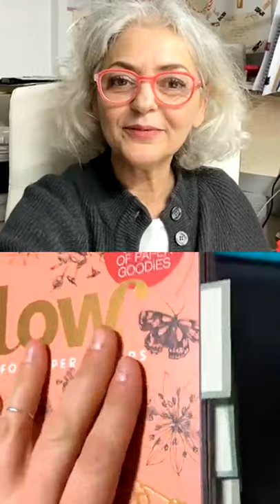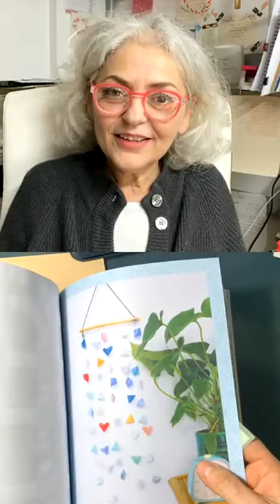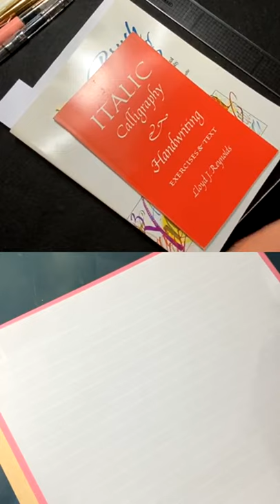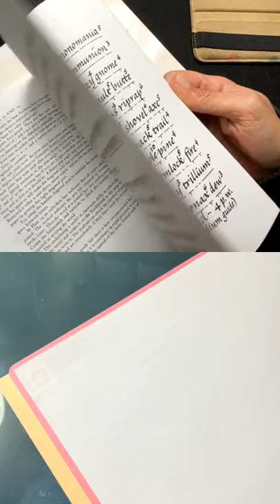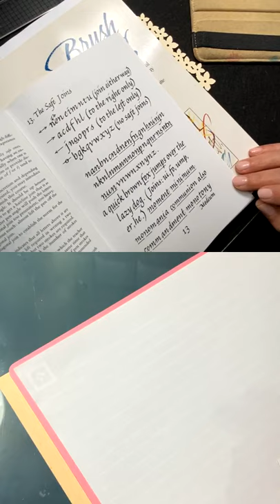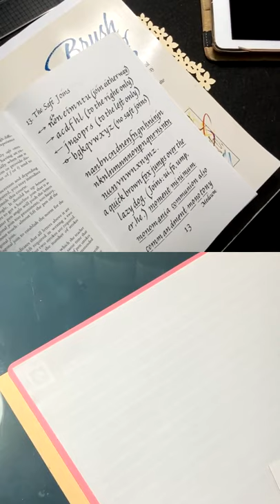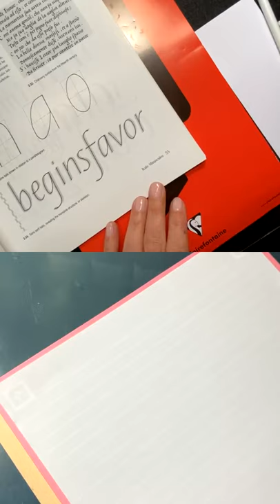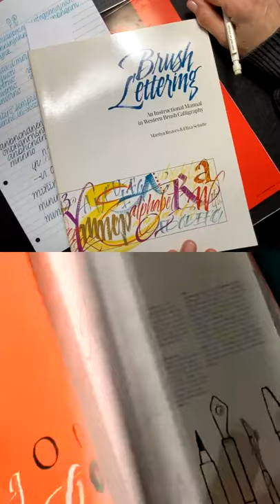CHIACCHIEREMONOLINEA Puntata 17 del 09/02/2021 • con Cecilia & Marta